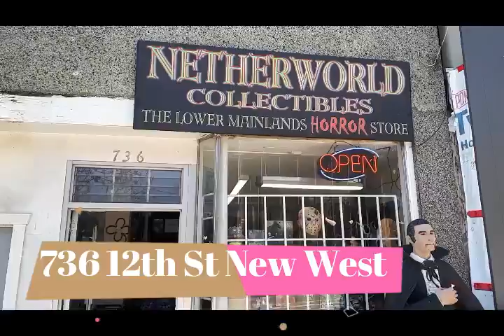Netherworld Collectables - Vancouver's #1 Horror Store!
In the royal city of New Westminster, Count Dracula greets you at the entrance of Netherworld Collectibles, the Lower Mainland's top horror store. No horror store is complete without resident guard animal to preside over dealings, and Netherworld is no exception - they have Helios, a sunglow albino boa from The Circus Sideshow Reptiles.